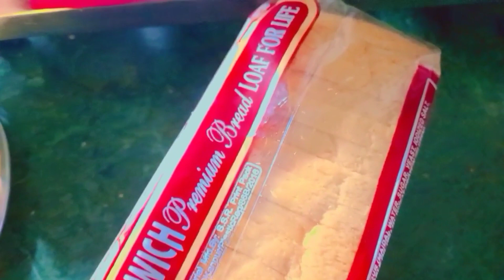टेस्टी ब्रेड पकोड़े एक बार रेसिपी जरूर ट्राई करके देखिए गा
टेस्टी ब्रेड पकोड़े एक बार रेसिपी जरूर ट्राई करके देखिए गा breadpakoda bread pakode vlog ब्लॉग fast food breakfastrecipe video ब्लॉग vlog potatorecipe Delicious recipes and food recipes kitchen recipes cooking passion vlogs daily routine vlog comedy entertainment new recipes trending food recipes trending and viral shorts funny videos